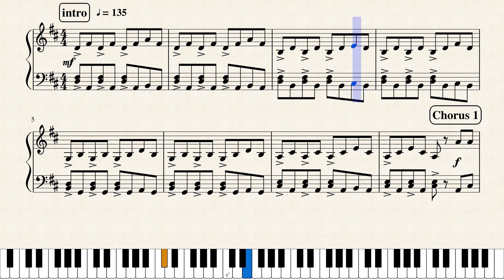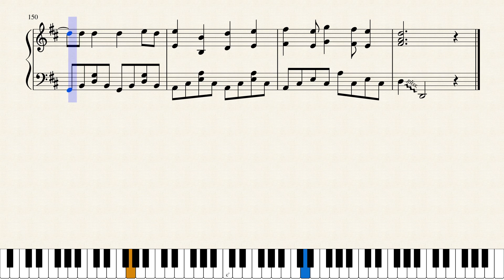UNDER LOVER - 癡情玫瑰花 鋼琴獨奏版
Lyrics: (mostly in Taiwanese Hokkien; unless the lyrics between** are sung as Mandarin)
作詞：玖壹壹 洪春風、蕭昱峋
作曲：楊琳

*我要送你九十九朵玫瑰花* 我要唱心內的話乎你聽
*我愛你我願意你不用怕* 真正的癡情男子漢置這 就是我

北鼻你怎ㄟ穿尬這尼辣 看到你整冬天攏抹畏寒
我是正港純情的查埔孩 拜託你麥擱調剛給我引

日頭刺炎炎 塞車塞你家樓下 做你的司機帶你四處行
要吃西餐廳還是路邊攤仔 只要你歡喜帳攏我來繳

雖然外靠的女神有這尼多 但心內媽祖只有你一個
不敢來肖想得到你的肉體 只要你的心保庇我就ok

我對你的愛是真正有影 就連厝邊隔壁攏來探聽
不驚好朋友笑阮是憨孩 誰叫我愛你 *沒有辦法*

*我愛你我願意你不用怕* 真正的癡情男子漢置這

*我要送你九十九朵玫瑰花* 我要做你永遠的阿娜達
*我要寄張喜帖到你阿嬤家* 真正的癡情男子漢置這 就是我

我的行情也沒比你還差 也有很多姑娘攏很愛我
每天照三餐排置阮家樓下 我是怹心目中的*劉德華*

我怕酒醉來乎怹撿屍體 所以我從來不曾喝兩杯
保鑣帶兩個讓怹沒機會 愛我的姑娘實在真歹勢

假意我的七仔雖然有這尼多 但是我卡想只有你一個
就算說來乎怹得到我的肉體 但我靈魂永遠是你的

我愛你不是青菜說說而已 我不只愛你 我也愛你娘
只要你有需要 電話打乎我 以後你就會大聲來叫我 第一名